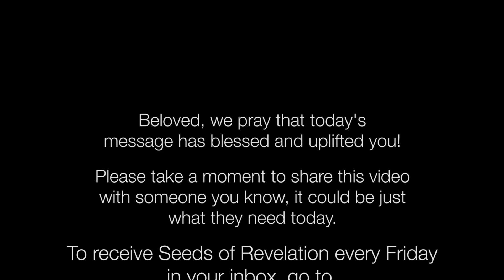Lose Your Life for Him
"He who loves his life loses it, and he who hates his life in this world will keep it to life eternal." John 12:25
We have to deny ourselves and reject what we want to instead be filled with love for the Lord. How many times are we tempted to watch things on TV that do not bring glory to God? When we refuse to watch something we know would dishonor Him, we are "losing our life" for Him! Be encouraged to stop yielding to the lust of the flesh, and swim up stream, fighting for holiness in your life. Pick up your cross, deny yourself, and follow Him. Hang on to Jesus and keep fighting!
* Signup to receive Seeds of Revelation of Revelation and other emails from Rabbi in your Inbox